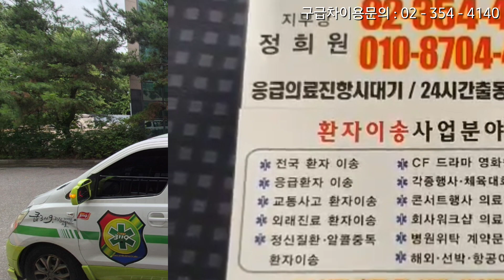순천향대학교병원 에서 분당센트럴요양병원 으로#전신마비